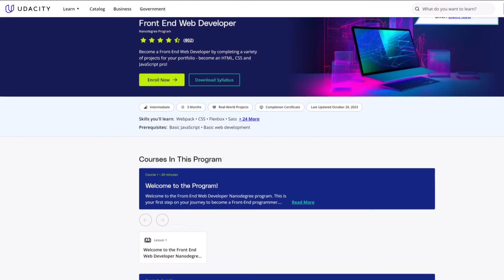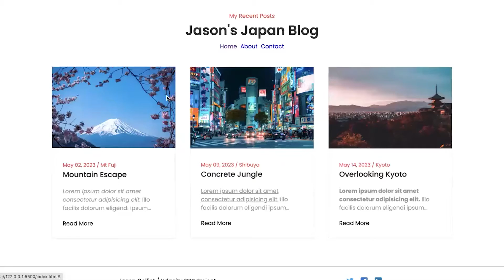From Airport Worker To Frontend Developer: OneTen/BIT Scholarship Recipient & Udacity Graduate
🌟 Udacity is where dreamers become doers.

Meet Jason. While working at the airport, Jason's conversations with passengers from all walks of life made him start dreaming of a more flexible career that would allow him to travel the world. ✈️ 🌍

Just as he was feeling a computer science degree was out of reach, Jason found Udacity and the OneTen/BIT Scholarship Program.

Through the program, Jason became certified as a Frontend Web Developer. As he embarks on a new chapter of his life, we have no doubt that he will continue to inspire others and make a positive impact wherever he goes!

We know there are countless ‘Jasons’ out there – talented individuals eagerly awaiting and actively seeking an opportunity to change their careers, and in doing so, change their lives as well.

If you're interested in forging your future through a free learning opportunity, learn more about the OneTen/BIT Scholarship Program below. 🚀